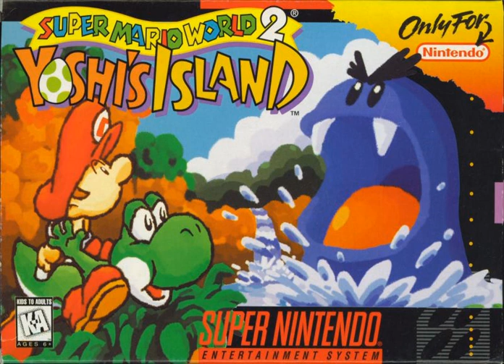The Loud House Theme Song (Yoshi's Island soundfont)